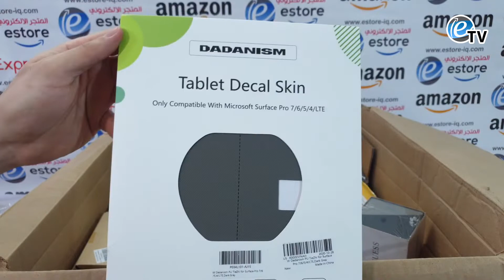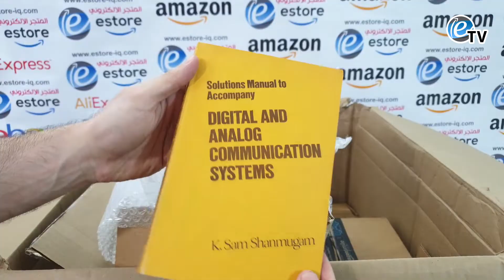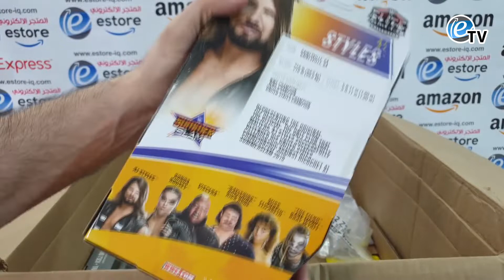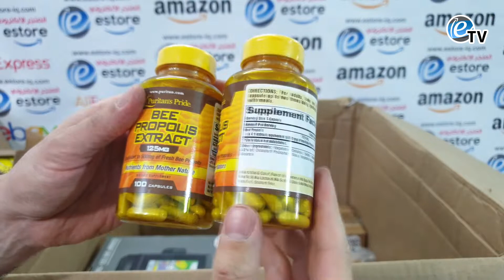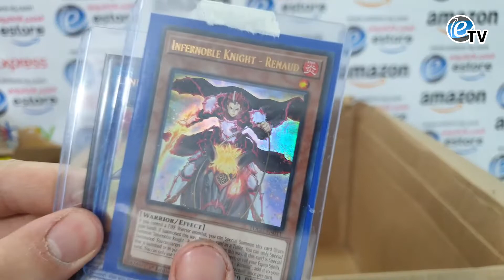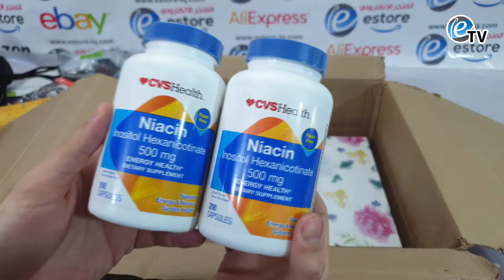انبوكسنك للمواد من امزون Amazon (امريكا) شحنة 112